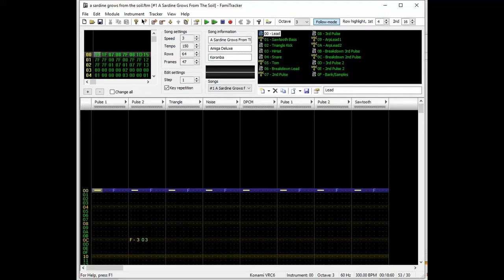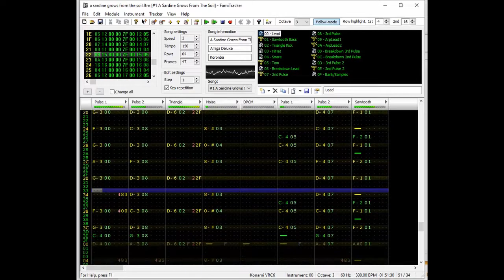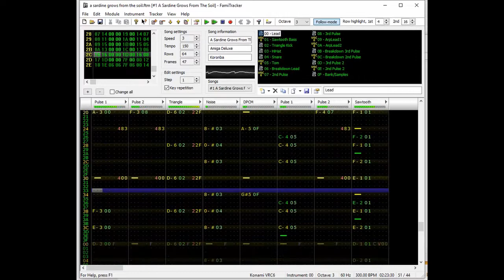[NES/VRC6] A Sardine Grows from the Soil / イワシがつちからはえてくるんだ - Chiptune/8-bit Cover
"There are more chords in this song than there are stars in the universe" - Neil deGrasse Tyson

No seriously there's like 42 of them, it was a complete bitch to make samples of all of them.  Also there's a weird glitch that happens during the breakdown when you play this track through famitracker, no idea why it happens but it's not in the nsf, so I recommend downloading that.